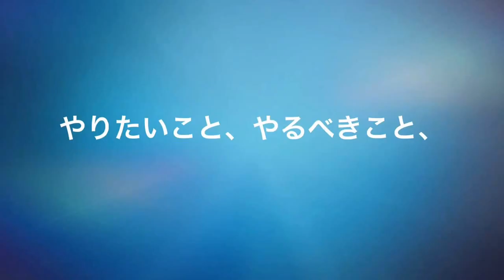大人の大学・非公式PV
このPVは，大人の大学の受講生・モテサクが非公式に作成したものです．
長倉顕太，原田翔太，和佐大輔による革命の出版社・イデアパブリッシングからの正式版は下記からどうぞ．